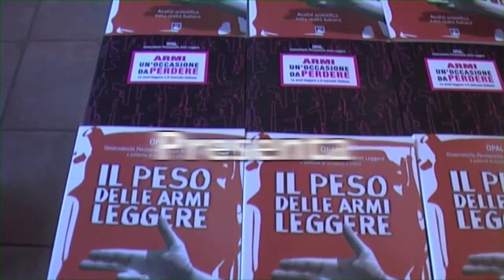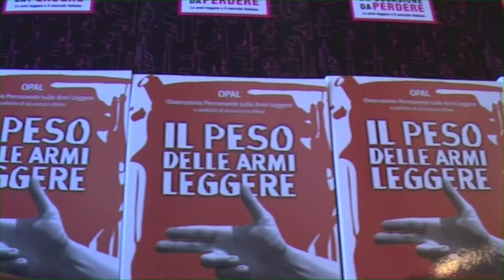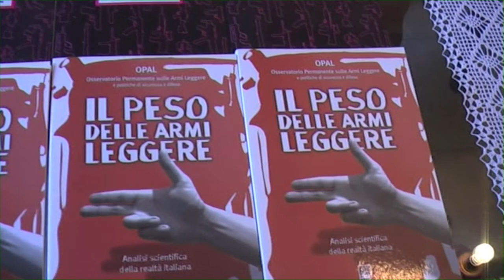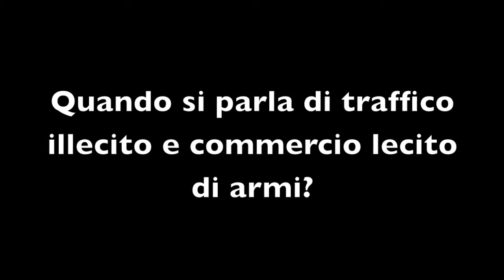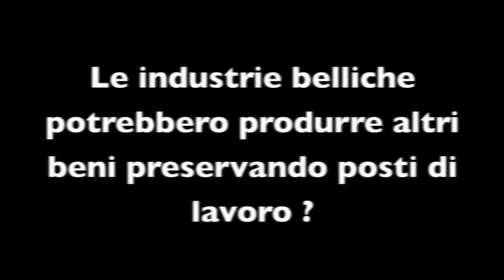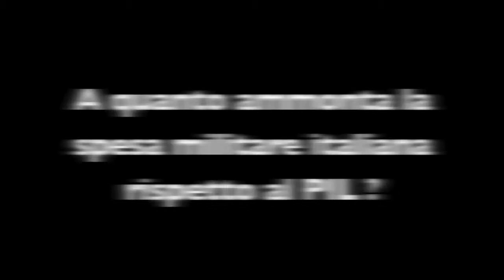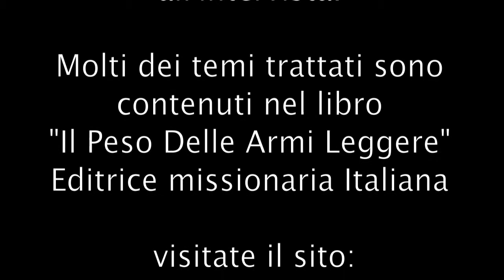Intervista opal-Versione Demo HD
Carlo Tombola illustra il peso delle armi leggere. Una breve intervista che mette in luce alcuni aspetti del mercato delle armi, in particolare quello delle armi leggere. Video integrale visionabile all'indirizzo